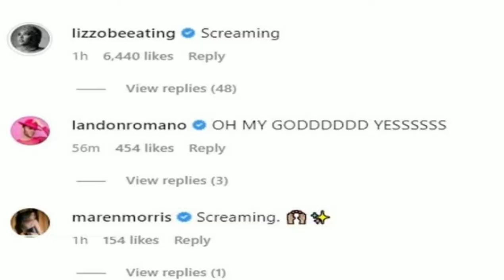Justin Bieber and Katy Perry have expressed surprise at super bowl 2023 | nfl | celebrity news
Justin Bieber and Katy Perry are two celebrities who have expressed surprise at the super bowl 2023 headline news | nfl | celebrity news | entertainment news | rihanna super bowl halftime show concept | celeb news

🌟 Kim Kardashian responds to charges that she lacks skill by asserting that she can do anything with her toes -

🌟 What can the Zodiac Sign of Chris Evans tell us about the kind of romantic partner he is?

Celebrities from the music industry as a whole have responded to the announcement that Rihanna will perform at the Super Bowl the following year.

The singer confirmed on Sunday night (September 25) that she will be the featured performer at the NFL's Super Bowl halftime show in February 2023 through Instagram.

Following in the footsteps of other pop icons Lady Gaga, Beyonce, and Madonna, the 34-year-old singer and entrepreneur will perform first at what many people believe to be the biggest single musical performance slot in the US.

Rihanna announced the news on her social media sites by sharing a straightforward photo of an NFL football in her hand.

It didn't take long for fans and famous people to begin responding to the news. Singer Lizzo was one of the first to respond, writing "Screaming" under Rihanna's Instagram photo.

As soon as she heard the news, Katy Perry wrote on Instagram, "Hell yeah."

Justin Bieber responded, "The queen is back," while Lindsay Lohan added two heart emojis.

MTV's official Instagram posted: "Suddenly I love football," while British musician Nadia Rose added: "Lets go Riri!!!

"Rihanna is a generational talent, a woman of humble beginnings who has surpassed expectations at every turn,” remarked Jay-Z, a producer of the programme and owner of the company Roc Nation.

“A person born on the small island of Barbados who became one of the most prominent artists ever. Self-made in business and entertainment.”

Off-stage, Rihanna is known as Robyn. In support of Colin Kaepernick, who has gone unsigned by any American football team since his on-field demonstrations against racial inequality in 2016, Rihanna Fenty previously turned down an opportunity to perform at the 2020 Super Bowl halftime show.

NFL Head of Music Seth Dudowsky commented: “We are thrilled to welcome Rihanna to the Super Bowl halftime show stage... to bring fans another historic Halftime Show performance."

The halftime concert, which will take place on February 12, 2023 in Glendale, Arizona, is being produced by the NFL in collaboration with Apple Music.

Since her ascent to fame in the middle of the 2000s, Rihanna has ventured outside the music industry into other fields such as starring in films and the cosmetics industry, becoming the first Black woman to head a luxury brand for the French clothing tycoon LVMH.

1. rihanna
2. super bowl
3. rihanna super bowl
4. halftime show
5. nfl
6. super bowl halftime show
7. entertainment
8. rihanna super bowl halftime show
9. super bowl 2023
10. rihanna superbowl
11. entertainment news
12. rihanna songs
13. celebrity news
14. rihanna halftime show
15. celebrities
16. superbowl
17. rihanna nfl
18. riri
19. celebrity
20. rihanna super bowl 2023
21. rihanna super bowl performance
22. rihanna halftime
23. super bowl halftime
24. rihanna news
25. halftime
26. rihanna super bowl 2022
27. super bowl 2023 halftime show
28. rihanna super bowl halftime show concept
29. nfl super bowl halftime show 2023
30. 2023 super bowl super bowl rihanna
31. superbowl 2023
32. apple music
33. halftime show 2023
34. jay z
35. apple music super bowl halftime show
36. rihanna halftime super bowl
37. rihanna super bowl halftime
38. rihanna superbowl 2023
39. rihanna superbowl halftime show
40. super bowl 2023 rihanna
41. rihanna super bowl concept
42. entertainment tonight
43. rihanna and the super bowl
44. is rihanna performing at the super bowl
45. arizona
46. rihanna work
47. celeb news